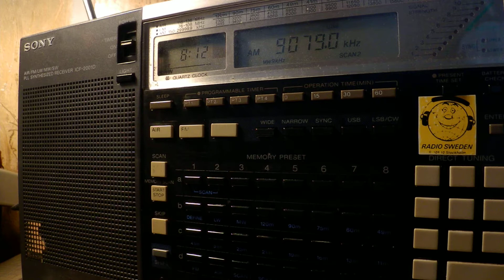12 08 2017 Numbers station E11 Oblique in English to Eu 0811 on 9079 in USB